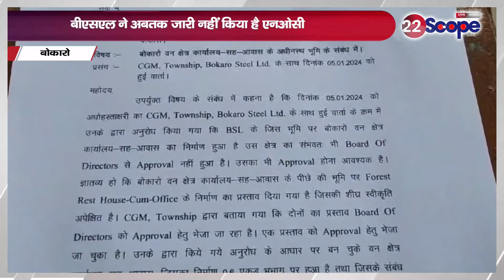गजब! वन विभाग ने बिना NOC के ही बना दिया बिल्डिंग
Amazing! Forest department built the building without NOC

About Channel:
22Scope is a leading digital media platform of Jharkhand & Bihar. We are highly reliable and most trusted for political news, sports news, educational news, etc.

22Scope Live TV | 22 Scope | Hindi News | 22 Scope लाइव

CHANNEL AVAILABLE
JIO TV SETTOP BOX Channel No - 1475
VI
ROCK TV